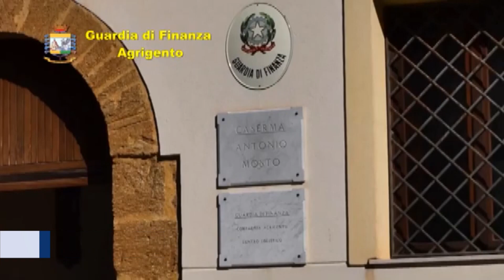Sciacca. Truffa e frode fiscale: denunciati tre imprenditori agricoli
Fatture false e costi gonfiati per avere i contributi europei. Denunciato tre imprenditori agricoli di Sciacca. Sono accusati di truffa, frode fiscale e autoriciclaggio. Sequestrati beni per 760 mila euro